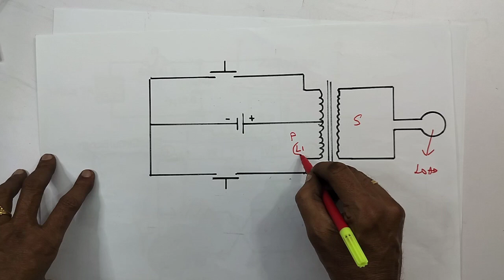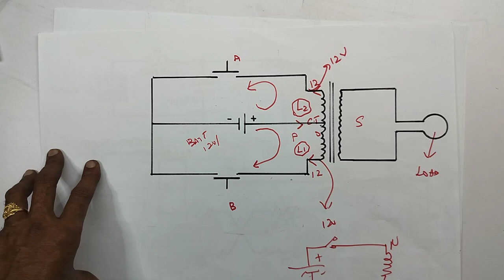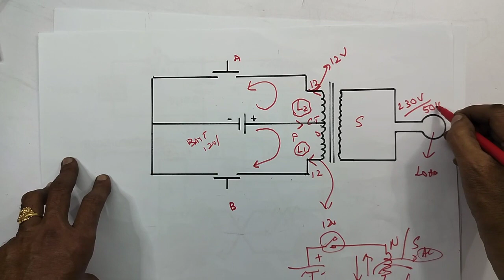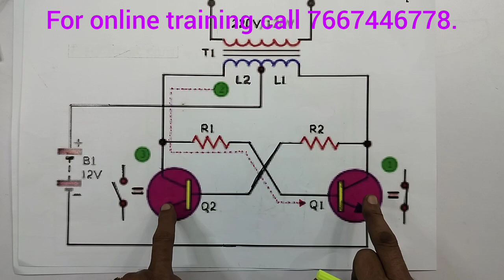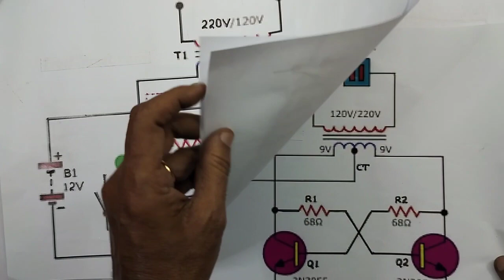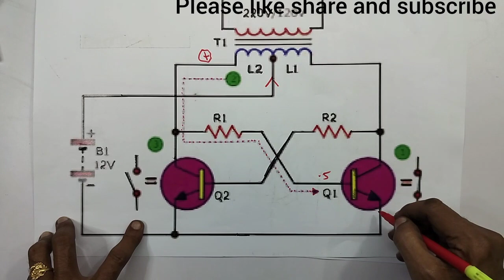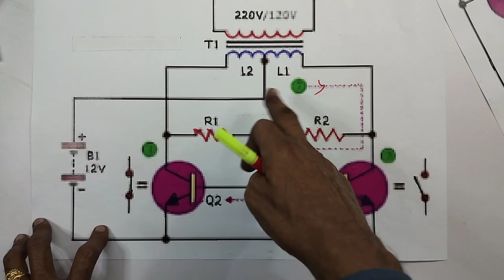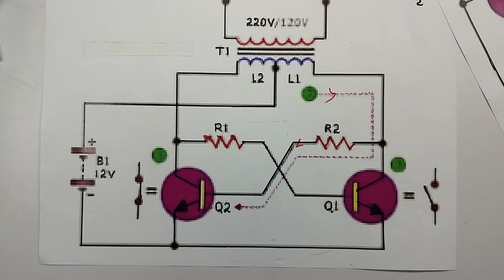WORKING PRINCIPLE OF BASIC INVERTER CIRCUIT DIAGRAM WITH CIRCUIT EXPLANATION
IN THIS VIDEO WE ARE EXPLAINING ALL DETAILS ABOUT...BASIC WORKING PRINCIPLES OF INVERTER... CIRCUIT DIAGRAM EXPLANATION